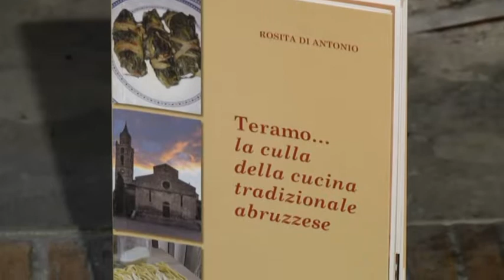TELEPONTE - I dolci natalizi presentati da Rosita Di Antonio